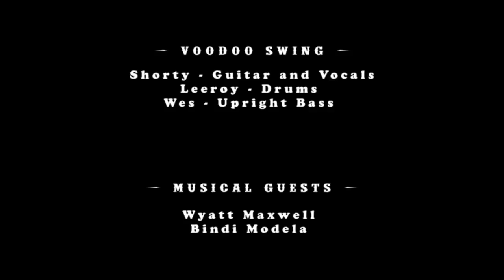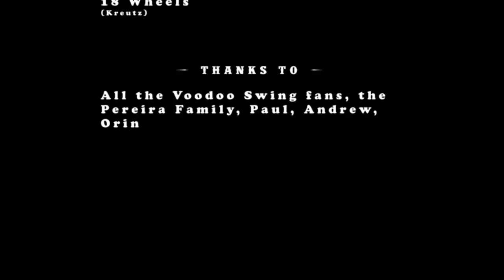Voodoo Swing Rockumentary: Keep On Rollin'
Voodoo Swing Documentary. The tour, the lifestyle, the cars, the album, the guitars, the hair.
The Album "Keep on Rollin'"(Electric Lotus Label - 2011) available
CD on Amazon